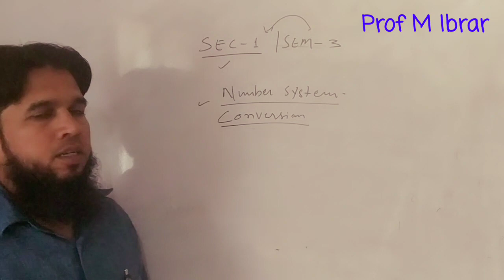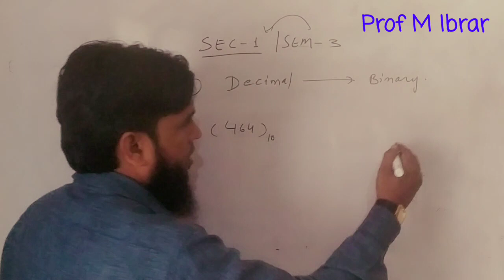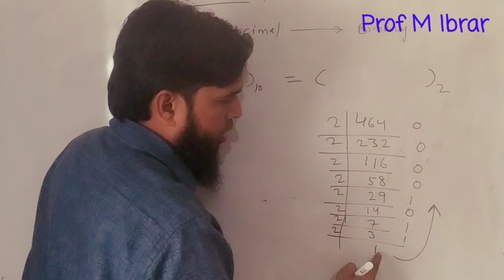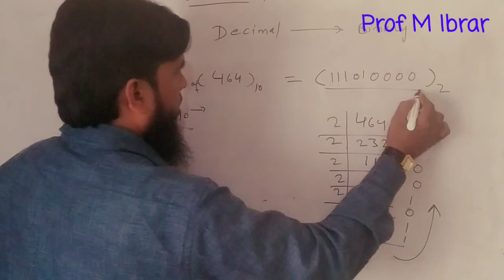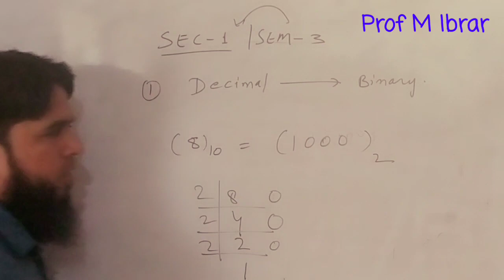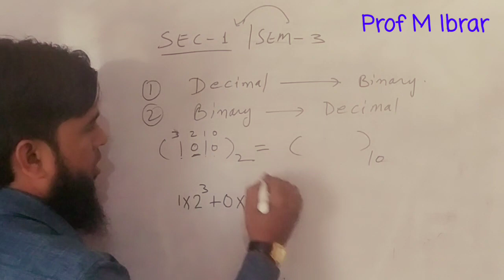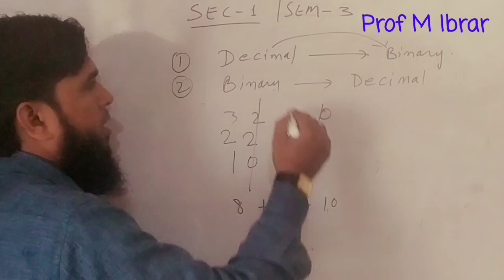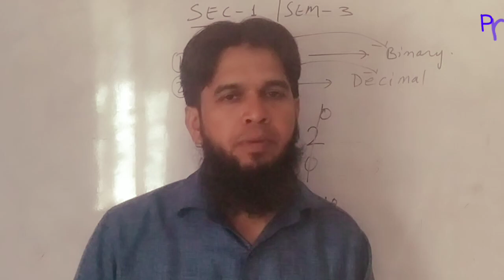number system conversion || UG SEM-3, SEC-1|| Nimcet 2022